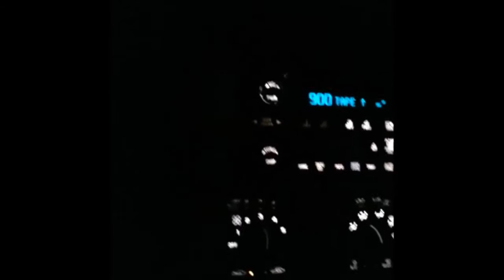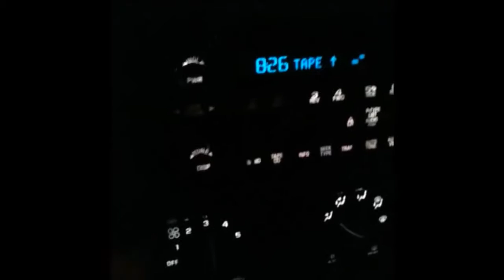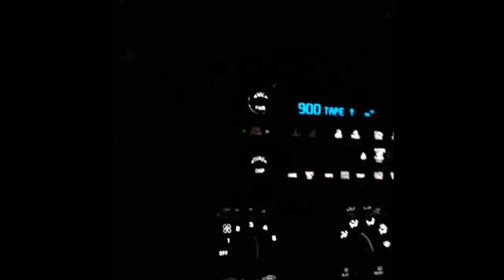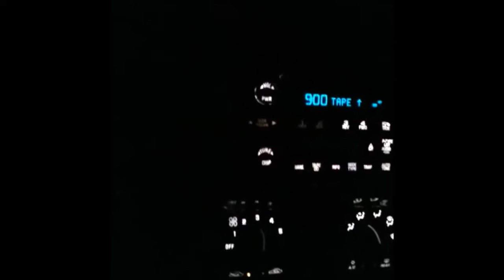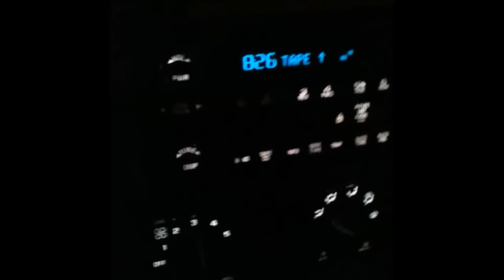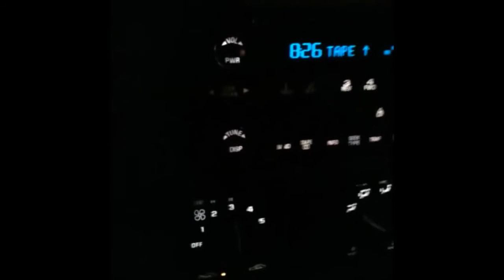TOP EAZY COMEDY VIDEOS COMPILATION 2016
You're watchingcideos compilation TOP EAZY COMEDY VIDEOS COMPILATION 2016 eazy comedy | angry version | channel | compilation | gay gps | girlfriend .

This is top videos compilation by eazy comedy. Please follow him on instagram @eazy___comedy.